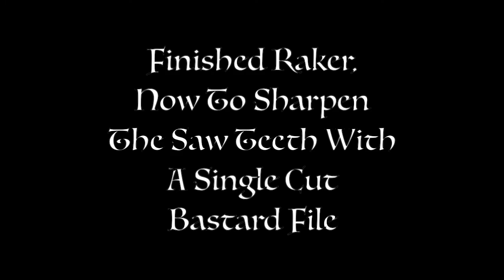felling a big oak tree with an old two man crosscut saw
how to sharpen and set teeth on an old two man crosscut saw in the field and felling a big oak tree with the saw.